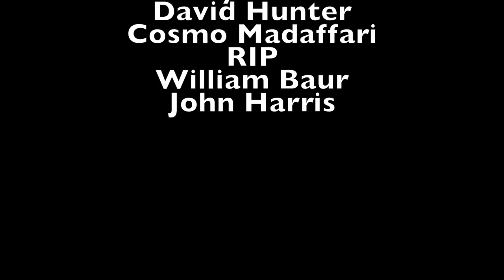Blackdome Mountain Catskills NY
The ascent into the 3500 club begins.